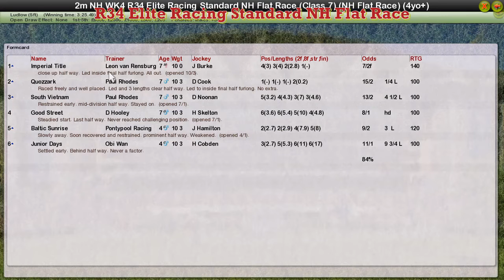NH WK4 R34 Elite Racing Standard NH Flat Race